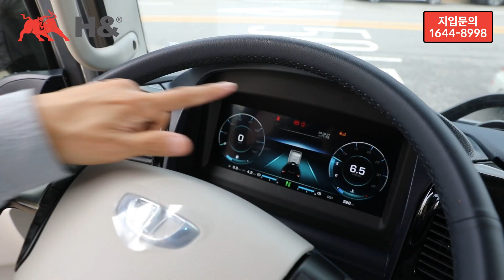지입차 타타대우상용차 맥쎈 무진동에어서스펜션 특장점 파헤치기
안녕하세요 상민통운입니다
오늘은 타타대우상용차 맥쎈의 옵션사항중
에어서스펜션이 장착된 상민통운 차량이 있어서
소개해드립니다
무진동에어서스펜션 차량의 특장점은 무엇인지 자세히 알아볼게요